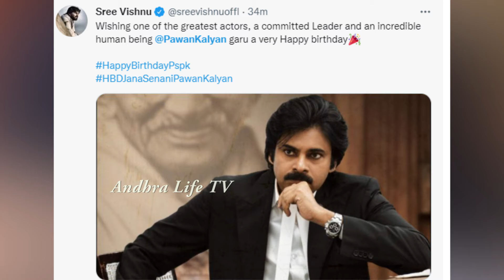Tollywood Celebrities Birthday Wishes to Pawan Kalyan HBDPawanKalyan | Andhra Life Tv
Watch Here : Tollywood Celebrities Birthday Wishes to Pawan Kalyan